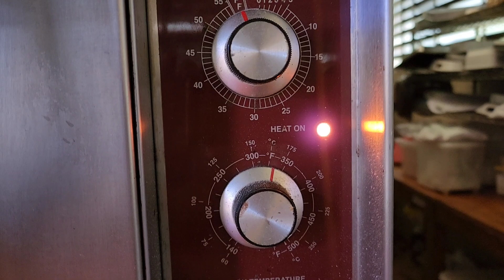NO KNEAD/ 2 HOURS FERMENTATION MONKEY BANANA BREAD RECIPE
PAN USED: 2 PCS. 7×3 ROUND PAN
BAKING TIME AND TEMP: 160°C for 20-22 minutes.

1/2 cup water (room temperature)
1/2 cup milk (room temperature)
3 large eggs (170-180 grams)
1 tsp. yeast
1/3 cup sugar
500 grams all purpose flour
180 ml. melted butter
1 tsp. salt

extra flour for dusting

cinnamon sugar
1/2 cup sugar
2 tbsp. cinnamon
optional: 2-4 mashed banana

caramel sauce
1/2 cup sugar
3/4 cup all purpose cream ot whip cream
1/2 cup butter
1/4 cup sugar